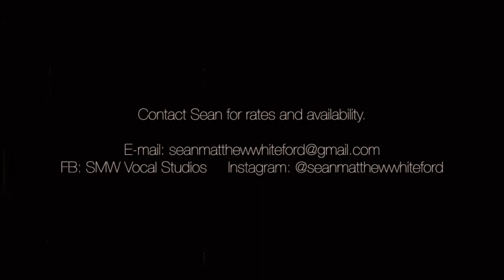Fooled Around and Fell In Love - Elvin Bishop/Mickey Thomas (Sean Matthew Whiteford Cover)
This one I've been waiting to conquer. "Fooled Around and Fell In Love", originally sung by one of the greatest rock singers of all time, Mickey Thomas when he was a backup singer for Elvin Bishop. I had to practice this one for a couple weeks.